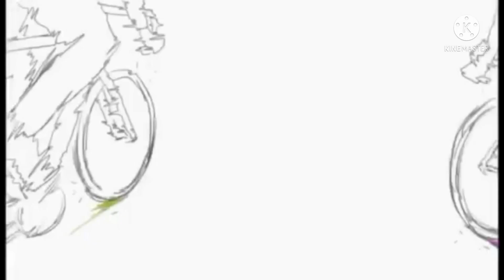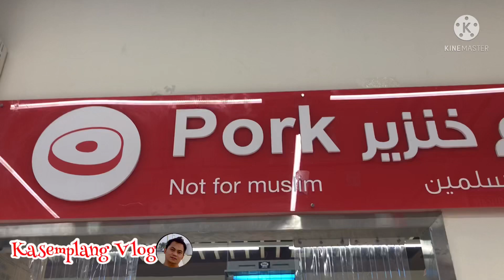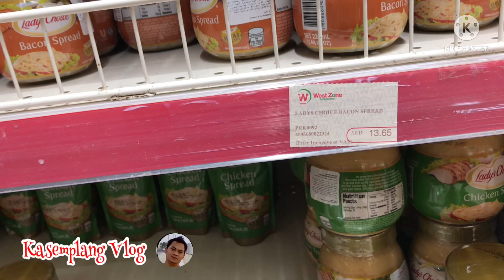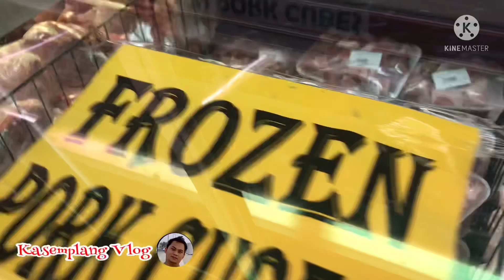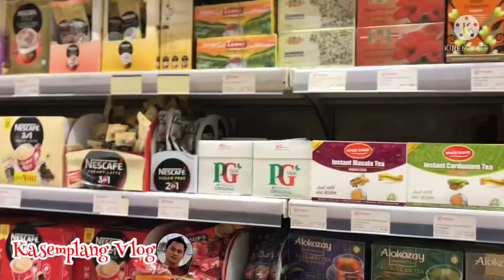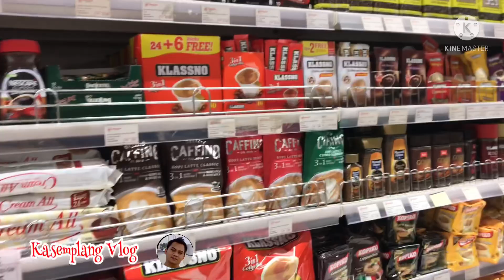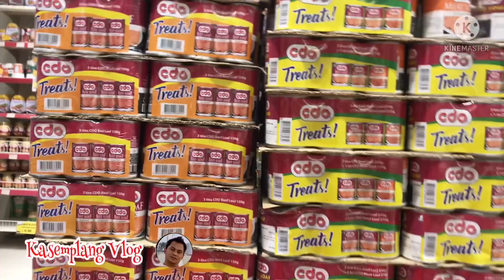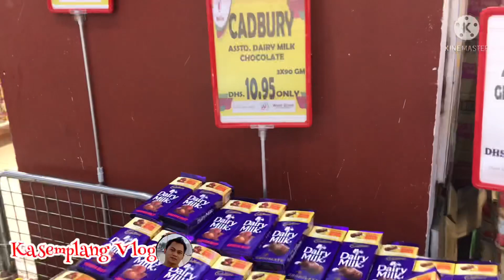Buying Filipino Food for my Wifey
I just want to share my video on purchasing filipino food stuff for my wifey to send to her place in JORDAN

Please like my channel and my Team Aswang friends